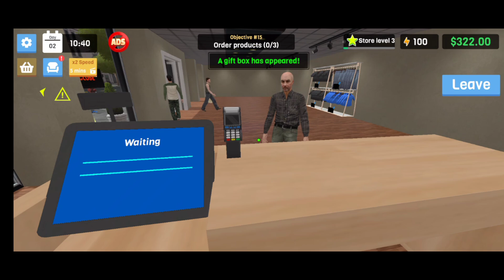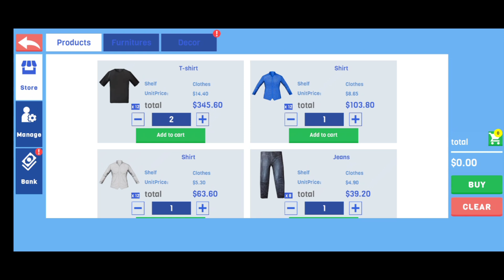FINALLY UPGRADE MY STORE SPENT 15,000$ TO LOOK EXPENSIVE MY SHOWROOM 💸🤑 PART 2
In This Video I play CLOTHS STORE SIMULATOR MOBILE 😱

I Hope You Enjoy This Video You Did Please 🥺

Your Keshav Coming Soon 🔜

 🤯= My Mobile Phone-ViVo Y33t 8+128
Processor-Snapdragon 680
Editing app-inshot